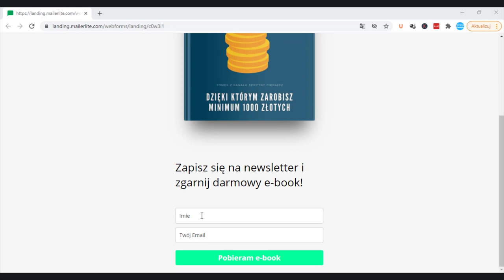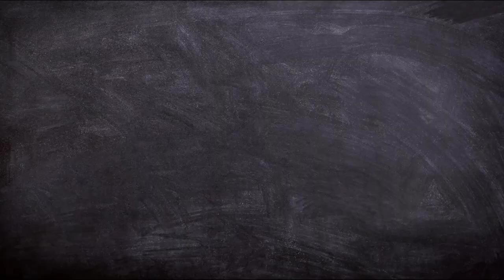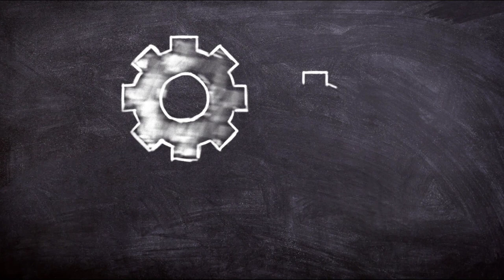Wszystko co musisz wiedzieć o Zarabianiu na własnej pasji. (Sprawdź co to)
Wybierz pracę którą kochasz a nie przepracujesz ani jednego dnia w swoim życiu mówi stare przysłowie.

Czy można zarabiać na swojej pasji, Czy to co jest dla nas tylko odpoczynkiem i relaksem może stać się sposobem na zarabianie pieniędzy? Jak przekuć soje hobby na biznes?
Jest wiele pytań, które zadają sobie osoby zastanawiające się nad zarabianiem na swojej pasji. W dzisiejszym video przyjrzymy się temu tematowi i zastanowimy się, czy zarabianie na swojej pasji ma sens i czy jest opłacalne.

Na sam koniec video mam dla was również małą niespodziankę, zapraszam więc was do obejrzenia tego materiału w całości.

99 Pomysłów na rozpoczęcie swojej przygody w Internecie i Zmianę swojego życia. Sprawdź koniecznie!